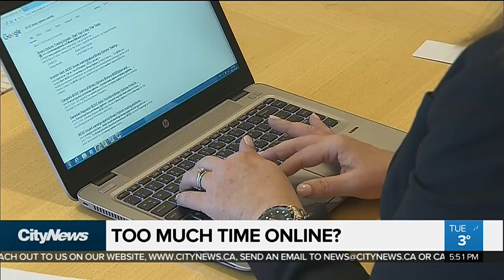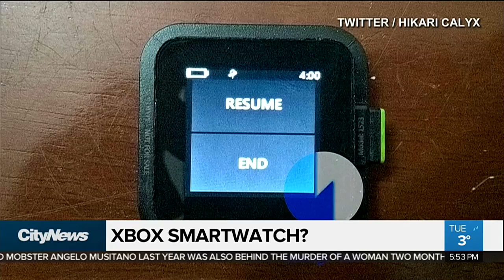Are you spending too much time online?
A new study suggests we're spending more time online than you think. Mike Yawney reports.